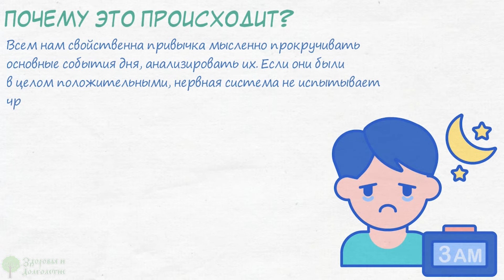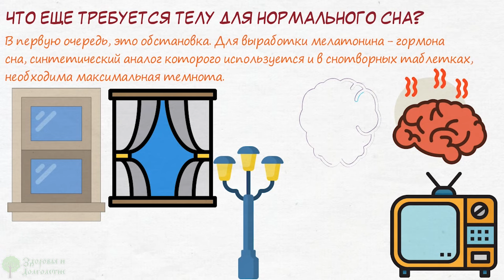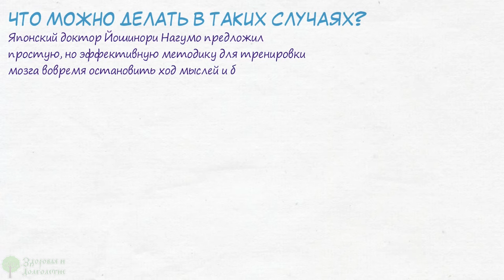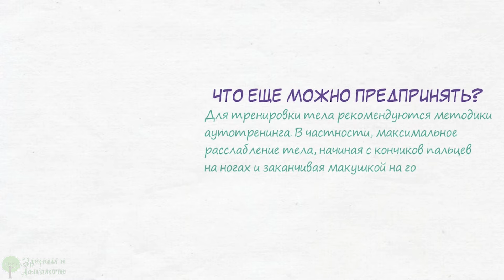ЯПОНЦЫ рассказали, КАК ЗАСЫПАЮТ за 2 минуты! Как быстро заснуть? Здоровый сон уже через 2 мин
Почему нас иногда мучает бессонница? И почему мозгу становится сложно перейти в спящее состояние? Что можно сделать в домашних условиях, и какие способы станут самыми эффективными в этом случае? Досмотрите наш выпуск, и вы обязательно узнаете ответы на все эти вопросы.
Бессонница - это одно из расстройств функционирования центральной нервной системы, при котором человеку, несмотря на явную усталость, не удается уснуть.
Почему это происходит?
Всем нам свойственна привычка мысленно прокручивать основные события дня, анализировать их. Если они были в целом положительными, нервная система не испытывает чрезмерного перевозбуждения, а человек засыпает. В других случаях негативные эмоции мешают отвлечься от мыслей. Занятый мозг не может перейти в спящее состояние. Поэтому лучше всего научиться останавливать ход подобных мыслей.
Что еще требуется телу для нормального сна?
В первую очередь, это обстановка. Для выработки мелатонина - гормона сна, синтетический аналог которого используется и в снотворных таблетках, необходима максимальная темнота. Поэтому в комнате следует создать такие условия.
В частности, работающий телевизор, ясное небо и белые ночи, уличные фонари - все это может быть причиной бессонницы. Поэтому рекомендуем купить или сшить плотные занавески на окна. В частности, теперь в продаже можно встретить ткани с черной нитью между волокон. Такие намного лучше задерживают свет.
Но даже при выполнении всех этих условий наш мозг может самостоятельно производить некое подобие галлюцинаций в виде слуховых и зрительных раздражителей. Для него нормальное состояние – это постоянная работа. Даже во сне он не отключается, а занимается анализом прошедшего дня и формирует разные сновидения. Причем вам наверняка приходилось видеть особенно странные сны, включая различные кошмары.
Что можно делать в таких случаях?
Японский доктор Йошинори Нагумо предложил простую, но эффективную методику для тренировки мозга вовремя остановить ход мыслей и быстро перейти в сон.

➤➤➤Мы на ЯндексДзен:
Про здоровье:

➤➤➤О НАС:
Канал посвящен здоровью:

➤➤➤ВНИМАНИЕ!